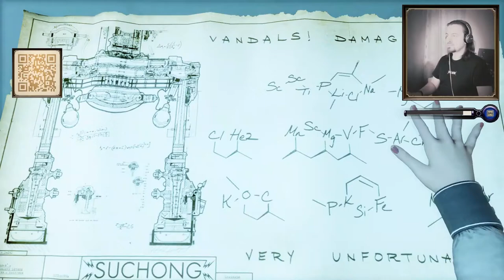Bioshock Infinite: Батисферы ДеЛюкс - Часть 1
Всем привет, играем Bioshock Infinite на максимальной сложности.